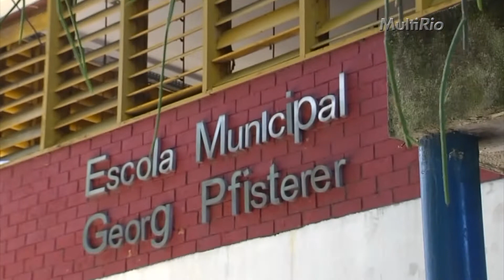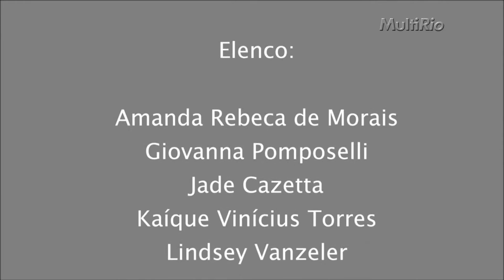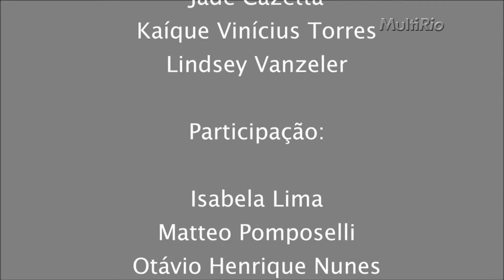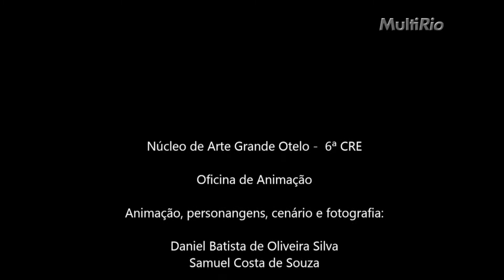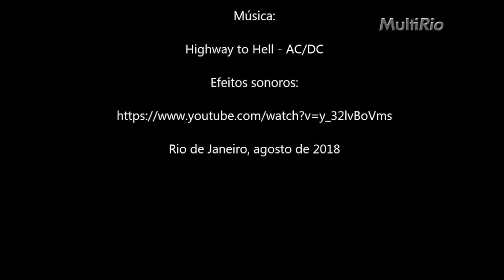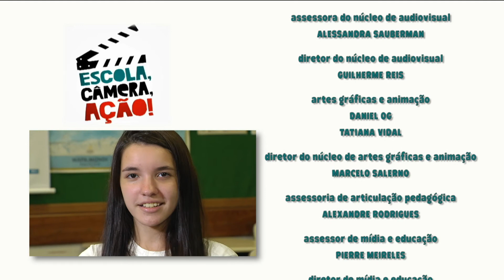Tirando a Droga de Cena 2018 | E.M. Georg Pfisterer | Escola, Câmera, Ação!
Alunos da E.M. Georg Pfisterer (2ª CRE) assistem e comentam os vídeos premiados no concurso Tirando a Droga de Cena de 2018.

Filmes exibidos: A fundar-se (Núcleo de Arte Professor Albert Einstein); Escolha sempre a vida (Núcleo de Arte Grande Otelo); Parabéns pra você (E.M. Monteiro Lobato); Fazendo boas escolhas (Ciep Graciliano Ramos).